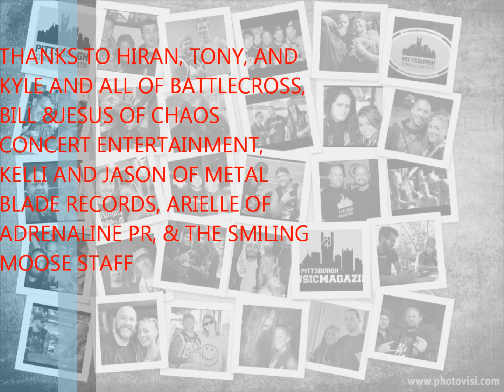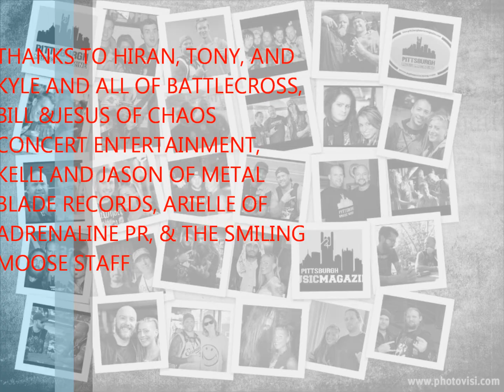BATTLECROSS Interview PITTSBURGH winter 2013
BATTLECROSS interview with Hiran in small club Smiling Moose in Pittsburgh, PA